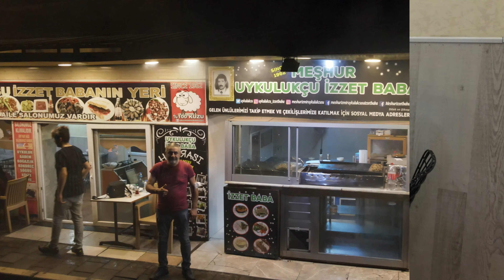drone şırdancı sokaklezzeti şırdan kuzubadem kokoreç uykulukcu konak karşıyaka salhane